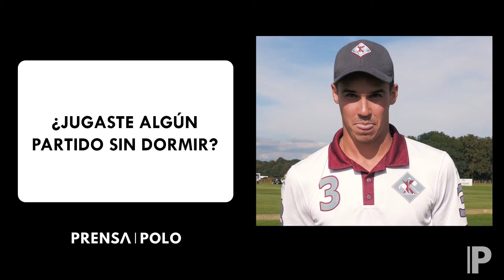𝗣𝗥𝗘𝗡𝗦𝗔 𝗣𝗢𝗟𝗢 𝙫𝙨 JERO DEL CARRIL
El PRESNSA POLO VS del día es frente a Jero Del Carril